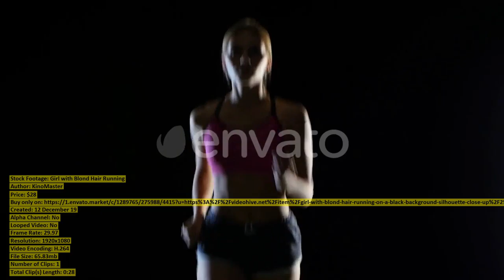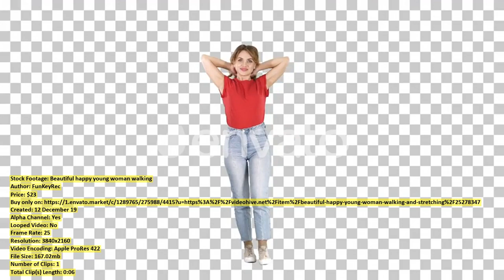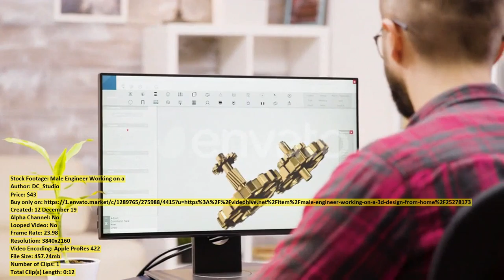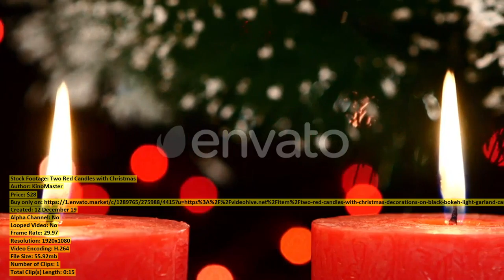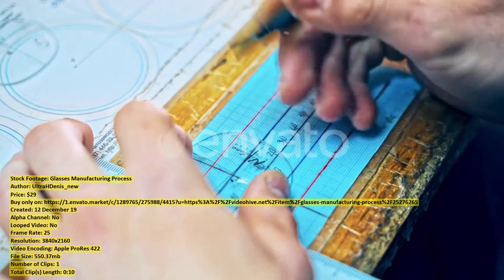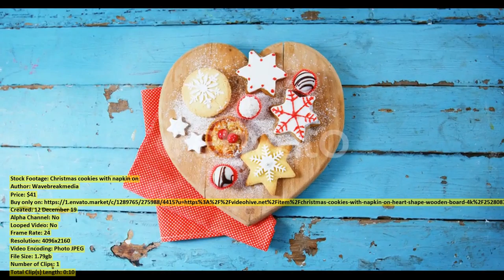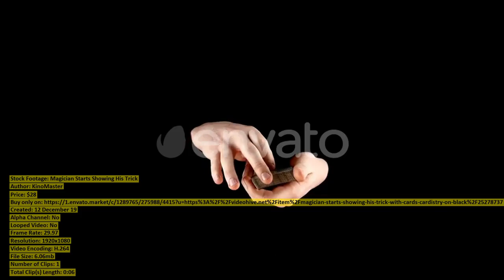Girl with Blond Hair Running | Stock Footage + Mega Pack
00:00 Girl with Blond Hair Running ($28) - Buy only on
00:29 Big group of Cape vultures ($29) - Buy only on
00:41 Santa claus relaxing on chair ($41) - Buy only on
01:07 Rosebud at the Bottom of ($28) - Buy only on
01:20 Close up of sack and ($41) - Buy only on
01:35 Office Buildings in City Business ($43) - Buy only on
01:41 Close up of Angry Caucasian ($79) - Buy only on
01:47 Beautiful happy young woman walking ($23) - Buy only on
02:07 Arabic man in casual clothes ($23) - Buy only on
02:20 Red Billed Teal Ducks in ($29) - Buy only on
02:30 Gingerbread cookies with a glass ($41) - Buy only on
02:44 Young Man and Woman Working ($35) - Buy only on
02:57 Group of santa claus dancing ($41) - Buy only on
03:08 Santa claus looking at clipboard ($41) - Buy only on
03:23 Santa claus singing a song ($41) - Buy only on
03:38 Snow covered trees and bridge ($41) - Buy only on
03:58 Young man talking on mobilephone ($23) - Buy only on
04:11 Male Engineer Working on a ($43) - Buy only on
04:24 Santa claus sleeping at desk ($41) - Buy only on
04:41 Shows Movie in a Projector ($28) - Buy only on
04:53 Christmas decorations on fake snow ($41) - Buy only on
05:09 Two Red Candles with Christmas ($28) - Buy only on
05:32 African wild dog resting in ($29) - Buy only on
05:50 Panoramic Sunset over Sea ($15) - Buy only on
06:03 Woman touch on cellphone at ($47) - Buy only on
06:45 Tropical Coral Garden Underwater Lionfish ($10) - Buy only on
06:58 Actionsportlers were dropped by a ($53) - Buy only on
07:08 Glasses Manufacturing Process ($29) - Buy only on
07:31 Cape vultures in Kgalagadi Transfrontier ($29) - Buy only on
07:39 Huge Red Combine in the ($28) - Buy only on
07:55 Santa claus dancing and singing ($41) - Buy only on
08:23 Vintage Old 8 Mm Film ($28) - Buy only on
08:48 Yellow billed oxpeckers eat ticks ($29) - Buy only on
09:03 Music People and Technology Concept ($23) - Buy only on
09:14 Christmas cookies with napkin on ($41) - Buy only on
09:26 Excited Freelancer After Reading a ($43) - Buy only on
09:37 Christmas tree made up with ($41) - Buy only on
09:56 Child Rejoices in Victory Green ($28) - Buy only on
10:03 Magician Starts Showing His Trick ($28) - Buy only on
10:19 Magician Continue Showing His Trick ($28) - Buy only on